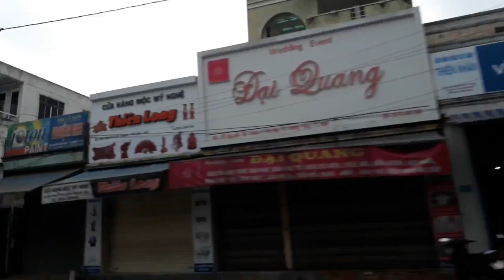Tôn lợp mái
Tôn lợp mái tại Huế

chuyên phân phối, cung cấp Tôn lợp mái,  Tôn cách nhiệt Onduline , Ngói Pháp Onduvilla 2018 Tốt, chính hãng, chất lượng cao với Giá Tốt nhất, chiết khấu cao, khuyến mãi thường xuyên, Giảp pháp mua sắm vật tư thông minh tối ưu tiết kiệm nhất